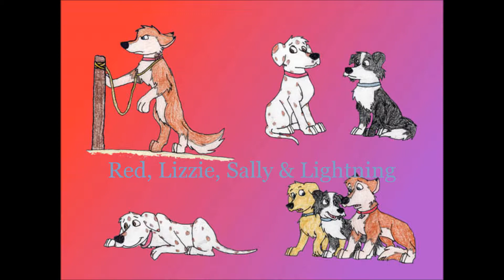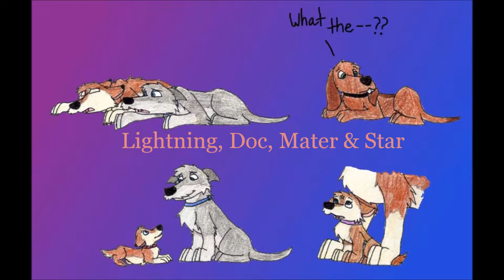Cars As Dogs Video.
I love Cars and i love see some people are making they specially as Cars, so i maked this sweet and nice video. Hope you will love it.